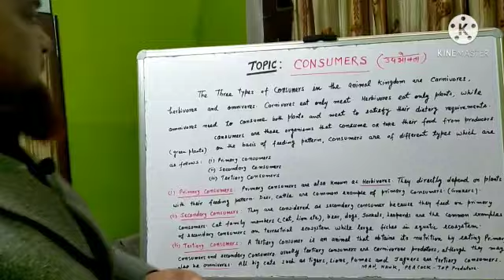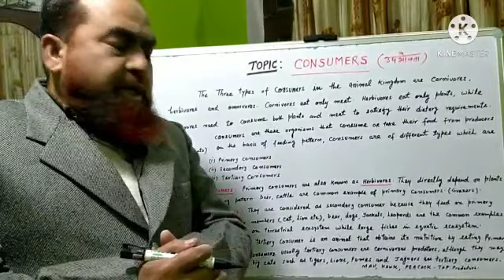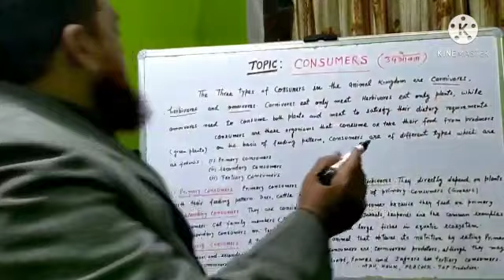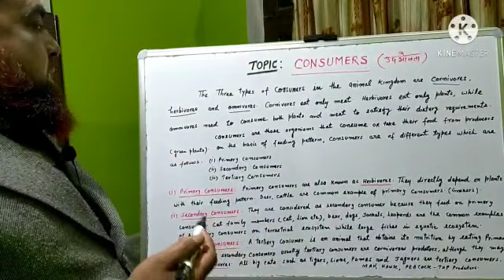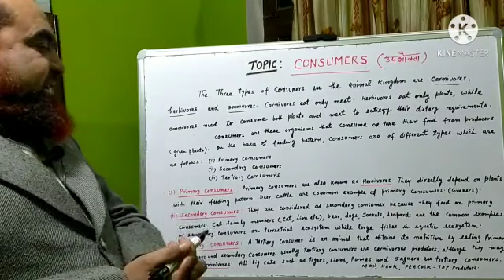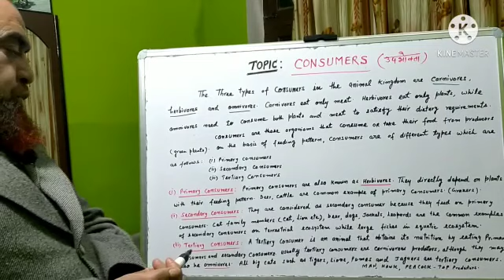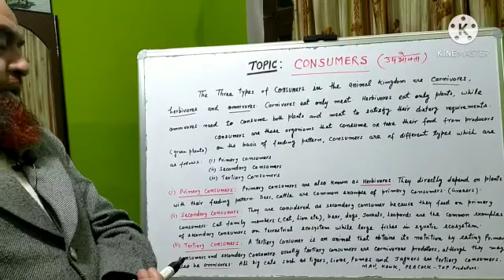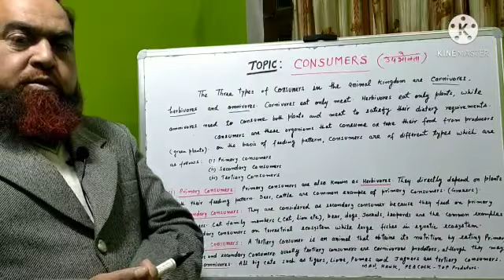CONSUMERS (उपभोक्ता)CLASS X SCIENCE BIOLOGY BY M R KHAN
CONSUMERS
CONSUMERS ARE THE ORGANISMS ,WHICH FEED AND DEPEND ON OTHER ORGANISMS FOR THEIR NUTRITIVE NEEDS.THIS DEPENDENCE MAY BE DIRECT AND INDIRECT.THESE ARE ALSO KNOWN AS HETEROTROPHS.CONSUMERS CAN BE DIVIDED IN TO THREE GROUPS SUCH AS HERBIVORES , CARNIVORES AND OMNIVORES.
THOSE ANIMALS WHICH EAT ONLY PLANTS AS FOOD ARE CALLED CARNIVORES.